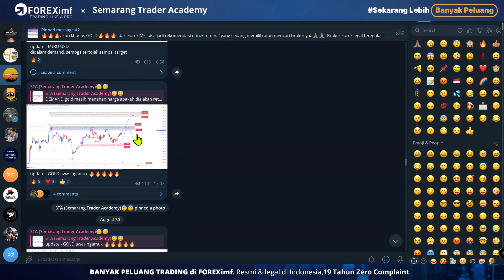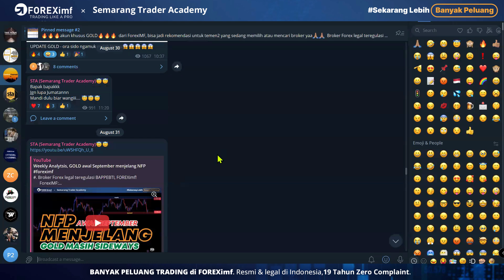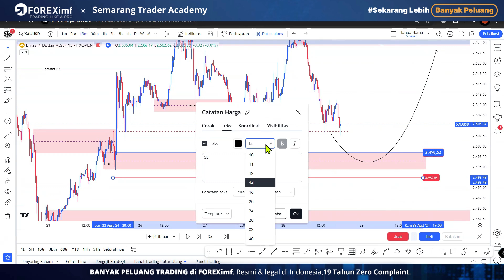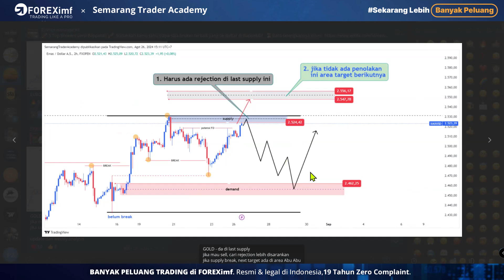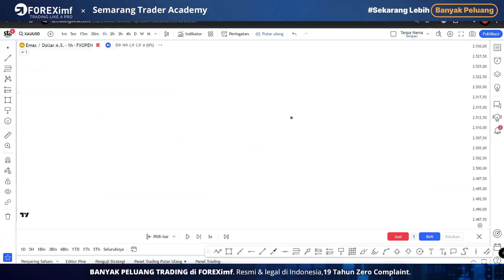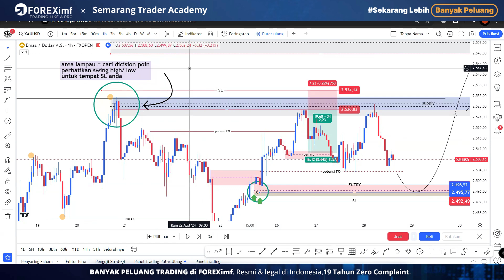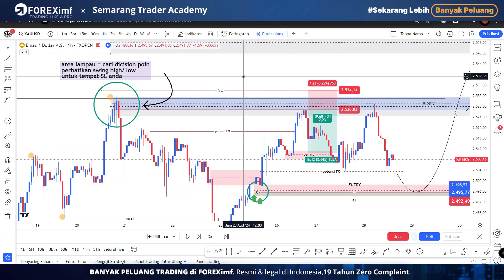Plan your Trade, Trade Your Plan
ForexIMF:
            - Deposit Mulai dari 140.000 rupiah

#. kita juga ada kelas edukasi untuk temen2 trader yang ingin memperdalam SND PA (supply demand Price Action), kontak admin kami untuk mendapatkan keterangan lebih lanjut (nia - 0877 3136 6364)

#. website STA